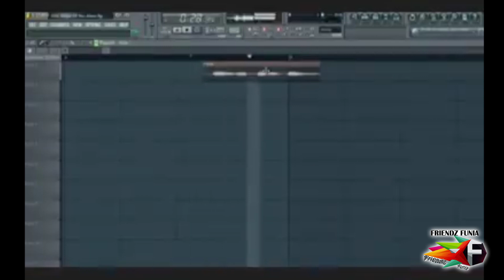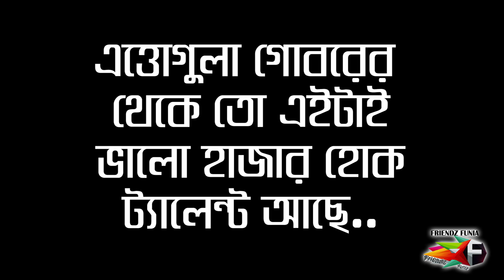Miss Bangladesh 2018 । এদের থেকে কে বেশি সুন্দর না দেখলে মিস ।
হ্যালো বন্ধুরা আশারাখি ভালো আছেন। কয়েকদিন দিন যাবত মিস বাংলাদেশ নিয়েই সব জায়গা গরম । দেশে এতো এতো সুন্দর মেয়ে থাকতে এই সমস্ত গোবর যদি মিস বাংলাদেশ হয় তবে যারা প্রকৃত সুন্দর তারা কি করবে তাই আসুন দেখি দেশি একজন কিউট মেয়েকে